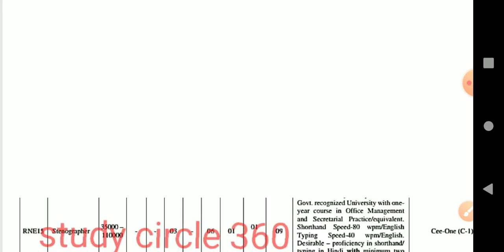DMRC electrician maintainer REN16 expected cutt off 2020|full vacancy details|previous year cut off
Hello friends,,